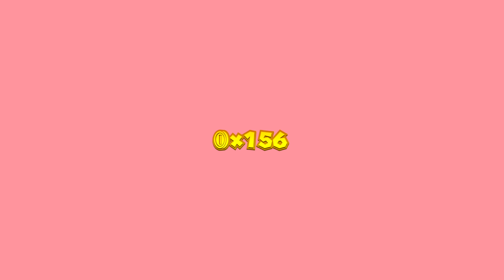Captain Toad Treasure Tracker 03